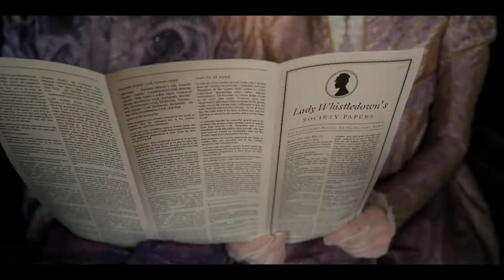BRIDGERTON SCORE BY VICENTE VINCE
BRIDGERTON SPITFIRE AUDIO SCORING COMPETITION
SCORE BY VICENTE VINCE